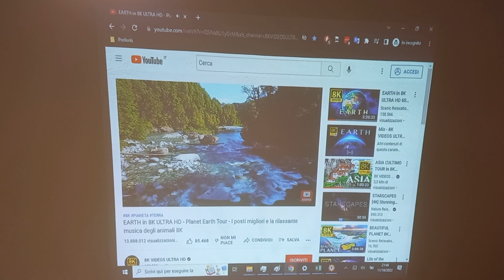VIDEOPROIETTORE EPSON EB-580 ANSI LUMEN 3200 PROIETTORE OTTICA CORTA HDMI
Breve test video in ambiente con luci accese per un videoproiettore  EPSON EB-580

Trova il tuo videoproiettore revisionato tra tante offerte al miglior prezzo. Videoproiettori FULL HD, WXGA, XGA proiettori HDMI, videoproiettori ottica corta e ottica normale. Per il tuo home cinema, presentazioni ufficio o didattica, contattaci per una consulenza gratuita. Solo le migliori marche del settore: Epson, Acer, NEC, Optoma, Benq, Panasonic, Hitachi, Etc...